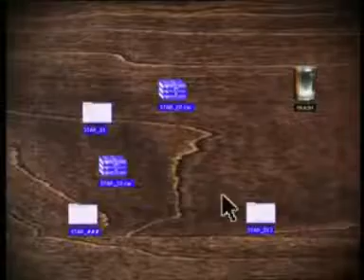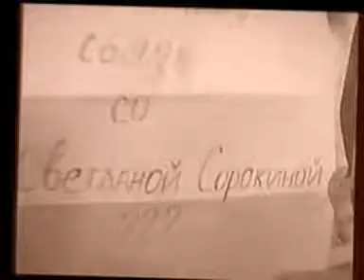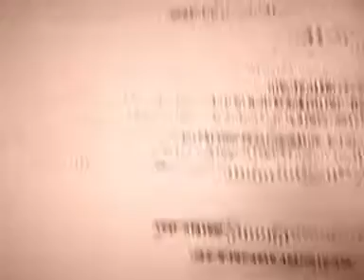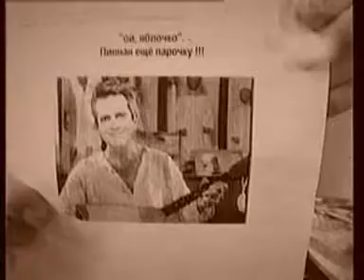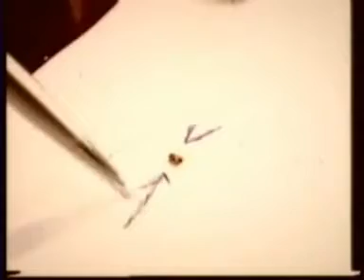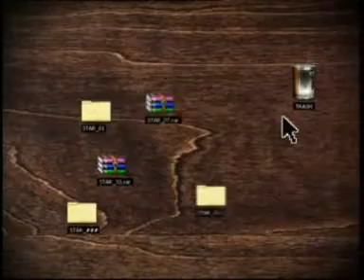Док фильм Стрельников на MTV